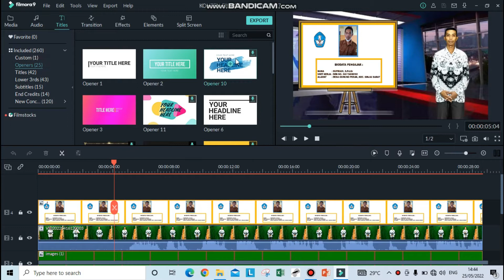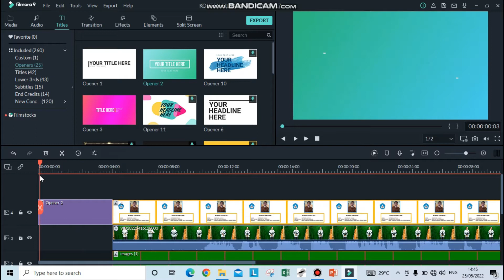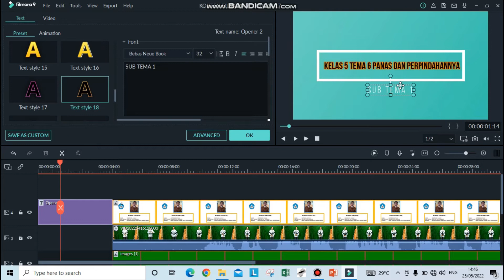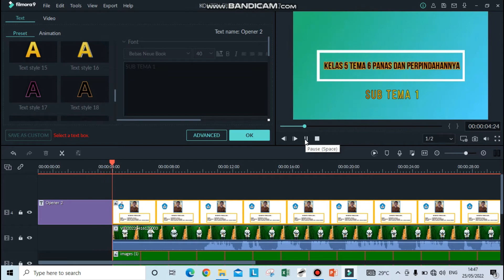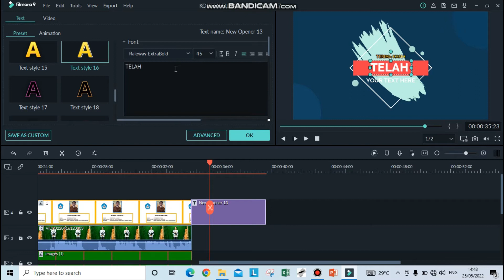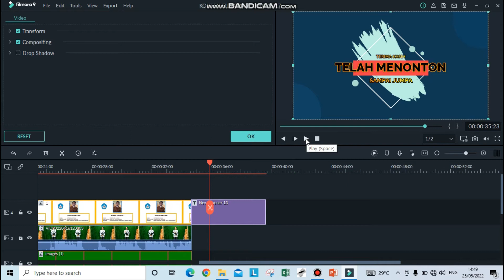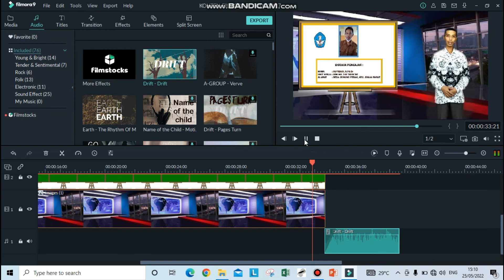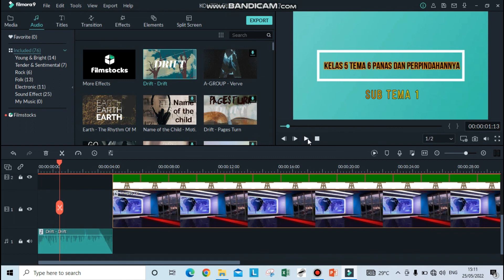Tutorial cara menambahkan Tittle/Judul dan Musik dalam membuat Media Pembelajaran di Filmora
Menambahkan Tittle/Judulbadalah Item Penting dalam membuat media Pembelajaran agar lebih menarik